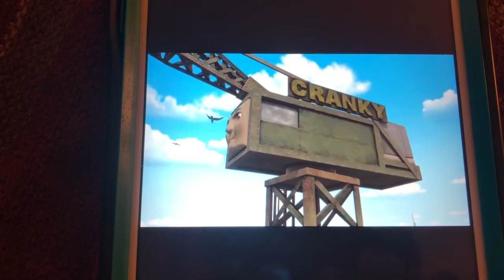Cranky The Crane Roaring Sound